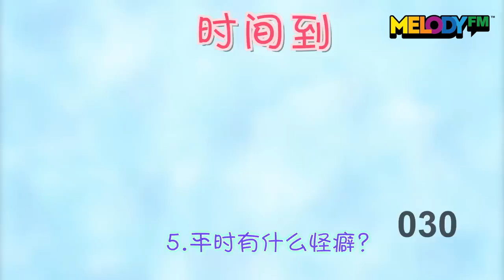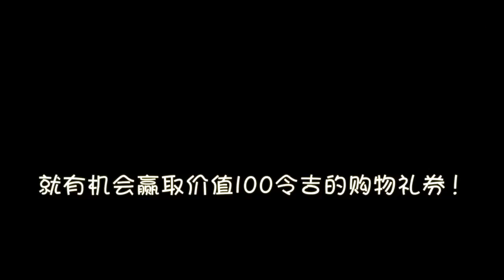《MELODY FM Four-Bulous 嘉年华 Call In游戏》Jentzen和紋敏一起到健身房？Part 2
上一集说到Dragon龍紋敏为了执行老板的吩咐，而让Jentzen Lim 林震前完成了两项“艰难”任务！但在影片的最后哥哥的电话也突然响起了。。。到底是谁找他呢？一起来看片吧！(Part 2)
只要在特定时间Call in 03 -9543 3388, 根据影片回答一道简单的问题，MELODY FM就送你价值RM100的购物礼券!